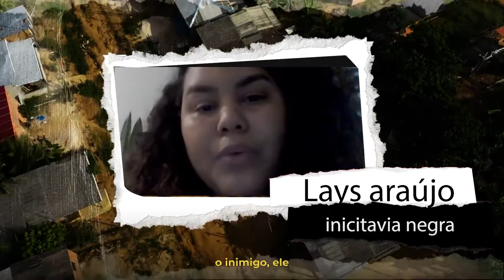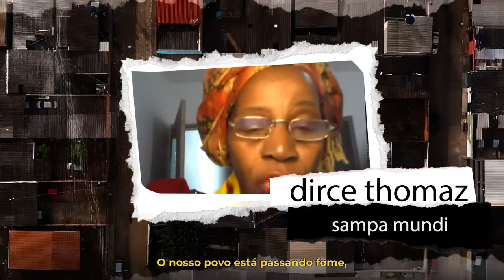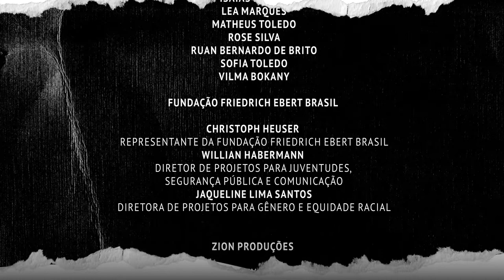Brasil de quem? | Periferia é Periferia | Episódio 3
As necessidades e dramas vividos pelas lideranças na hora de botar suas ideias em prática. Soluções pensadas pelas comunidades locais apontam saídas para problemas e desigualdades a nível nacional.

Acompanhe o terceiro episódio da websérie Periferia é Periferia.